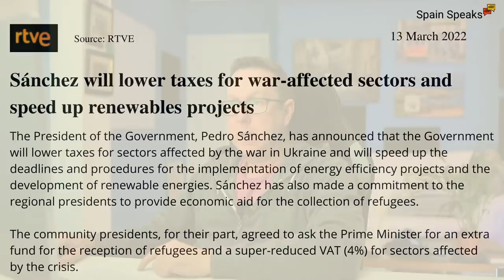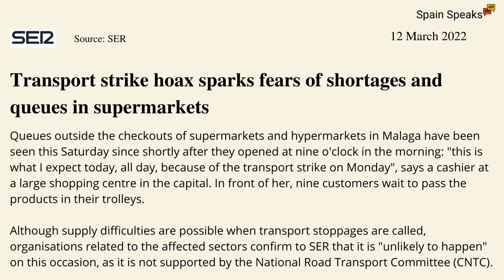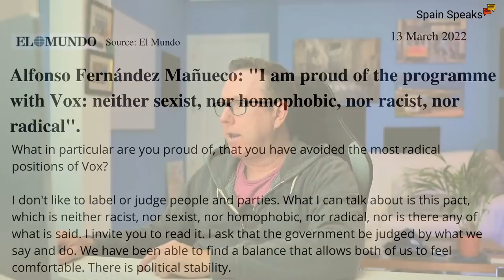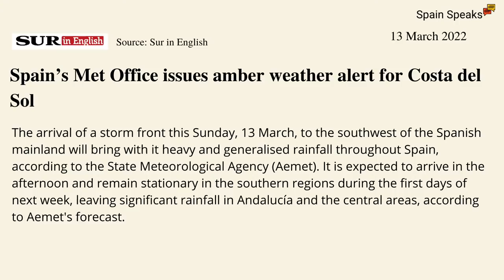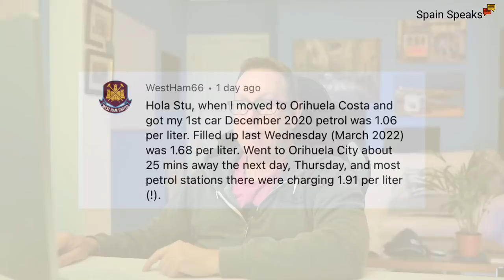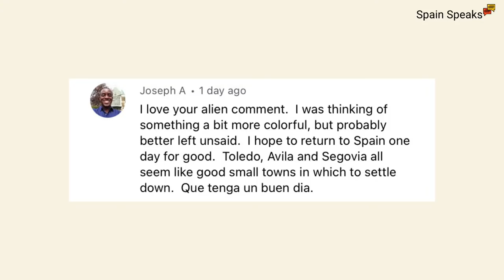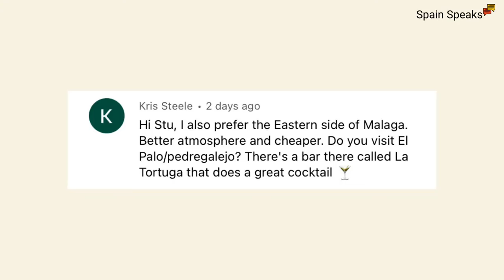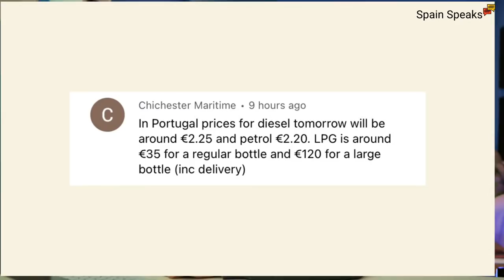Spain live update - Fears sparked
A look at some of the headlines around Spain and I'll answer comments from recent videos.